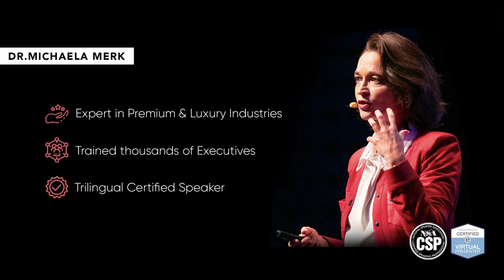2 WINE CHAMPAGNE : He supplies the British Royalty - François Van Aal, CEO Champagne Lanson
In this episode you will dive right into the champagne world, full of secrets, passion and craftsmanship. Michaela Merk discusses leadership with François Van Aal, president at Champagne Lanson.

This legendary champagne house was founded in 1760, regularly wins the highest awards for its remarquable quality constantly uplifted by the brand's chef de cave Hervé Dantan. Champagne Lanson, easily recognisable with its iconic symbol, the Red Cross owns the Royal Warrant of England since Queen Victoria and is the official sponsor of the tennis championships of Wimbledon. Champagne Lanson regroups 8 champagne houses : Champagne Lanson, Champagne Boizel, Champagne Philipponnat, Champagne De Venoge, Champagne Chanoine Frères, Champagne Besserat de Bellefont, Champagne Alexandre Bonnet and Maison Burtin.

00:00 - Introduction
2:07 - What is Maison Lanson? Where do we stand today?
5:08 - What made Lanson a success in terms of vision and leadership skills?
9:36 - Why is Champagne Lanson a premium, luxury brand?
14:15 - How do you successfully collaborate with the Chef de Caves?
15:29 - What is your favourite story about Lanson's legacy?
17:41 - How do you compete with larger groups and champagne alternatives?
21:57 - How do you federate your team for business success?
24:05 - How has champagne consumption evolved over time?
26:58 - What actions does Lanson take for climate change?
31:10 - How do you foster creativity within champagne industry limits?
34:45 - What are the biggest industry challenges in the EU?
37:50 - What are you most proud of in your Lanson journey ?
39:23 - Which tips would you give to succeed in the champagne industry?
41:13 - How can people visit Lanson's cellars?
42:35 - Conclusion

I'm Michaela, an international speaker specializing in Relational Intelligence, Customer Experience and Leadership.

My concepts are drawn from my 20 years of experience leading renowned luxury brands (L'Oréal, Estée Lauder & Cies, Marionnaud).

Through my content and programs, I help managers and entrepreneurs reach the highest heights through influence and strong relationships.

I show you how to draw inspiration from the luxury houses to better position yourself as a person, as a brand, and sell more effectively.